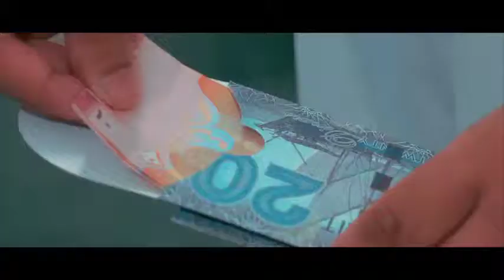Ghaliah's Ramadan Video